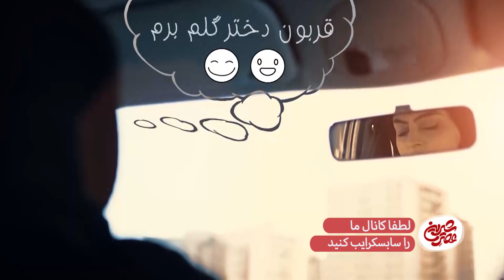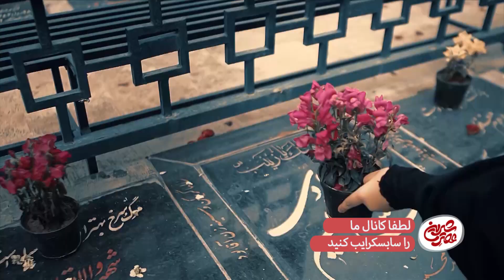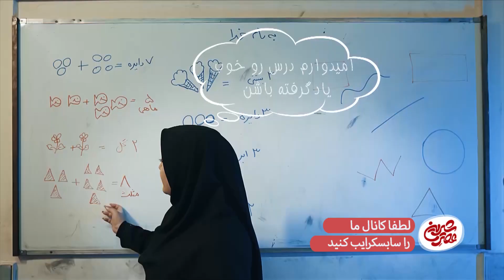عصر شیرین - عباس جواهری - قسمت پانزدهم | Asre Shirin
عباس جواهری - قسمت پانزدهم

برنامه ترکیبی «عصر شیرین» با هدف ایجاد حال خوب در خانواده‌ ها ساخته شده، و به صورت ویژه به مسائل مرتبط با زن و نقش‌ های متعدد و مهمش در خانواده می پردازد. موضوعات و گفتگو‌ های این برنامه به زنان کمک می کند تا در هر جایگاهی که هستند، درک بهتری از خود و موقعیت شان داشته باشند.

مجری: فاطمه سادات متولیان
کارگردان: محمد هادی نعمت الهی، احمد خلیل اول
تهیه کننده: محمد هادی نعمت الهی
نویسنده: حامد راوی، مهدی حاجی پروانه

ژانر: پژوهشی، اجتماعی

The program "Asre Shirin" was created with the aim of creating a good mood in Iranian families, and it specifically deals with issues related to women and their many and important roles in the family. The topics and conversations of this program help women to have a better understanding of themselves and their position in whatever position they are.

Release: 2022

Moderator: Fatemeh Sadat Motevalian
Director: Mohammad Hadi Nemat Elahi, Ahmad Khalil Aval
Producer: Mohammad Hadi Nemat Elahi
Author: Hamed Ravi, Mehdi Haji Parvaneh

Genre: Research, Social

کانال رسمی عصر شیرین در یوتیوب
آرشیوی از بهترین برنامه‌های گفت ‌وگو محور از جمله گپ نشینی، مصاحبه ، برنامه های تلویزیونی و ...

This is the official YouTube channel of Asre Shirin.
 Asre Shirin has a best talk shows such as Gap Neshini, Interview, TV Series...